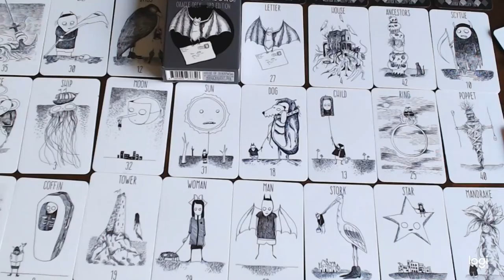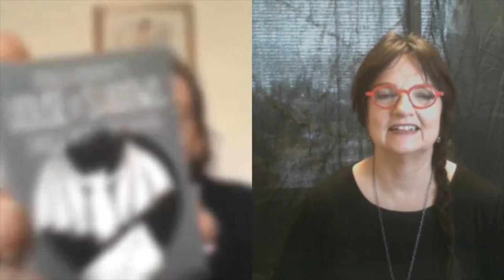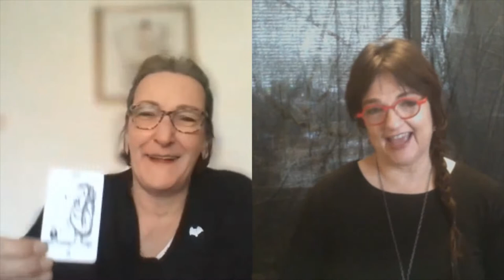THE INTERVIEW WITH MONICA BODIRSKY - HOUSE OF SHADOWS DECK! AND EVEN MORE INFORMATION!